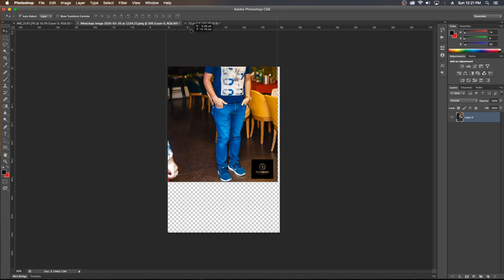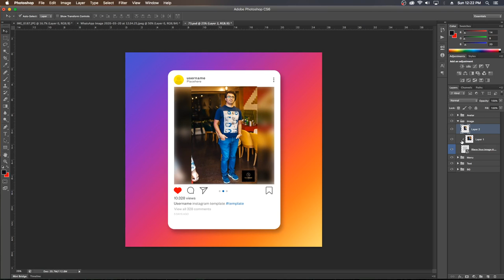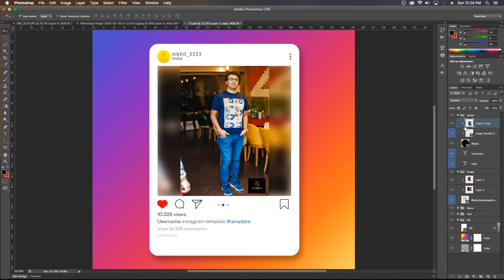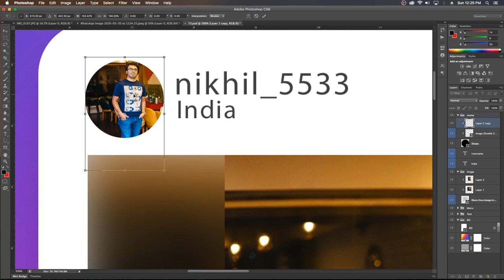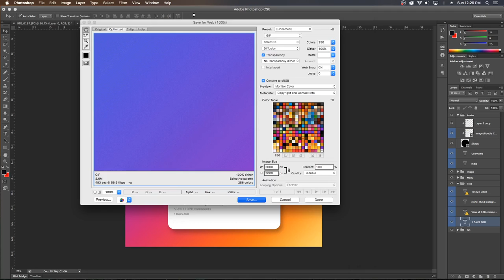How to Design Instagram Social Media Templates in Photoshop